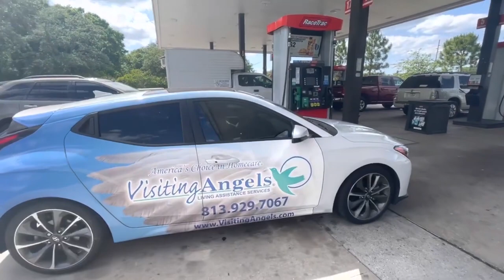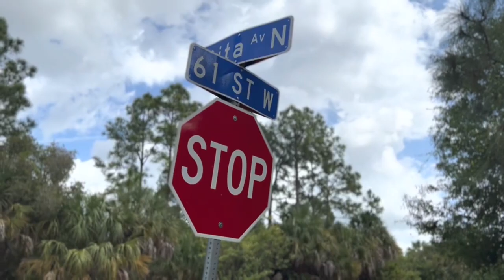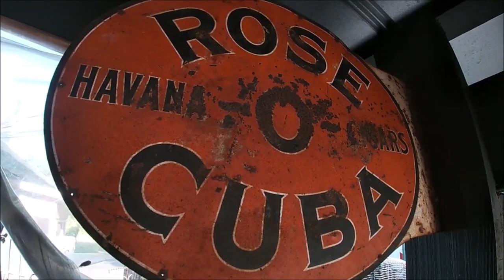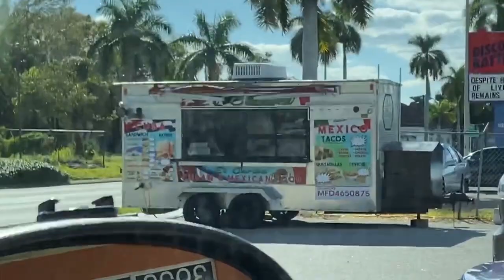10 CRAZY THINGS ABOUT FLORIDA 🚓🐊 🦅🐸🦎🐋🦑🦢🪳🦴💳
10 wild things about the Sunshine State! FLORIDA CRAZY~